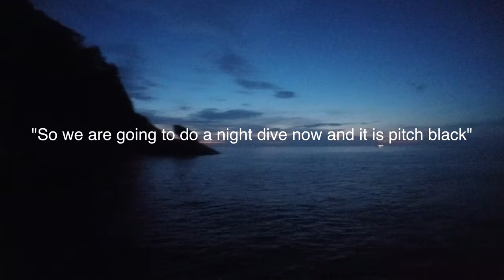GoPro: Diving the beautiful reefs of the Similan islands (4K)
During the autumn break, me, my father, my brother and a friend of mine decided to make a quick trip to the Similan islands where we lived on a boat. We did 6 dives in 2 days and had a blast. I have been to the Similan islands once before and it never fails to amaze me. Beautiful corals and lots of fish!